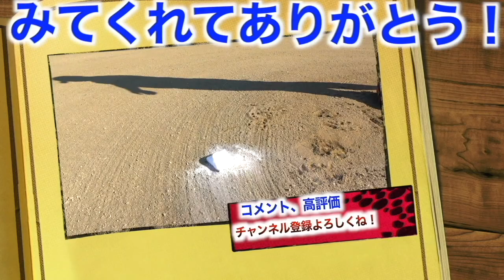【大井・しょーへー・雄叫びなんとか君の衝撃弾！】ついに公開！スタジアムＤＪしょーへー爆誕で草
本日夜20:00より
2022年版しょーへーTV ビッグシルエットTシャツ販売開始！

50枚以降は通常版の販売になります。

⬇︎未告知
【⭐️シークレットアイテム⭐️】限定50枚

【応募条件】

１週間連絡がない場合は再当選！